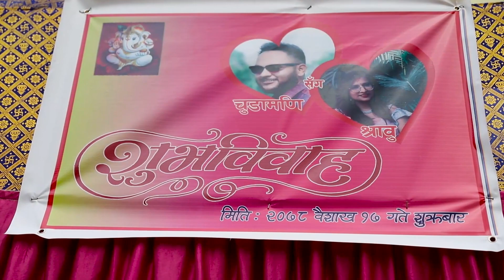Chudamani & Shrabhu Full Wedding Video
Congratulations on your wedding! Wishing that this be just the start of a long and wonderful journey.
Groom:-  Chudamani Paudel
Bride  :-   Shrabhu Oja
Location :- Itahari
Camera & Edit:-  Darshan Shrestha, Dipak Baral & Kabin Khadka
Studio : DK Photography
Best wishes from  Team DK Photography  Kabin Khadka & Dipak Baral
Our services.